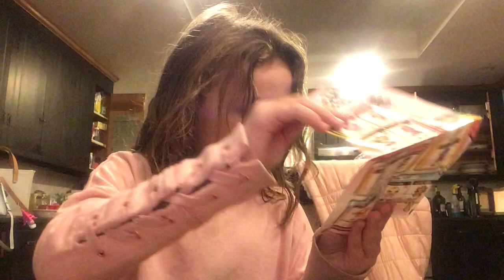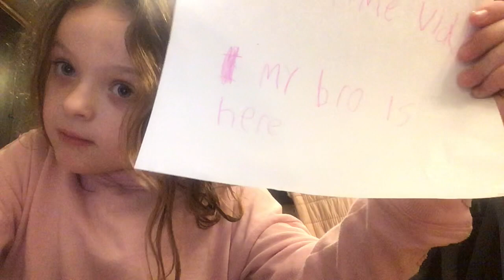Lauren Makes A Slime Video